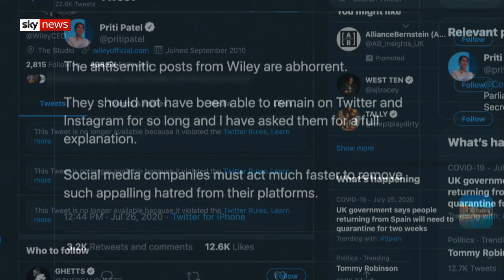'I'm not racist' - Wiley's exclusive interview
He's one of the most influential and provocative British artists of recent years - awarded an MBE for his services to music.

But after an antisemitic diatribe on social media over the weekend, the rapper Wiley now says he wants to "apologise for generalising" and insists he's "not racist".

It came too late for many - Twitter suspended him from the platform and apologised for responding too slowly to his outburst.

Speaking exclusively to Sky News, Wiley refused to distance himself from most of his comments, as Noel Phillips reports.

and download our apps